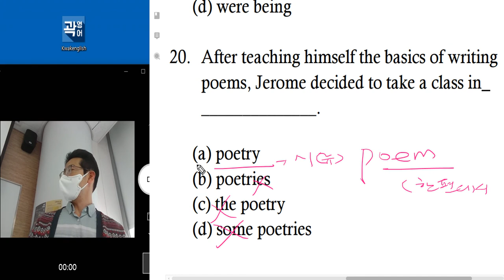텝스 문법 파트 2 Q 20 TEST 224